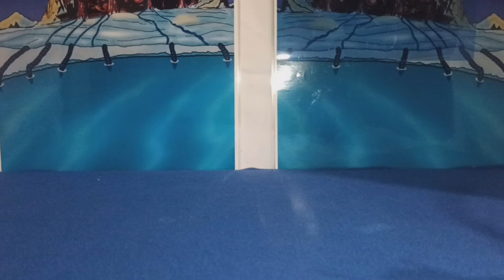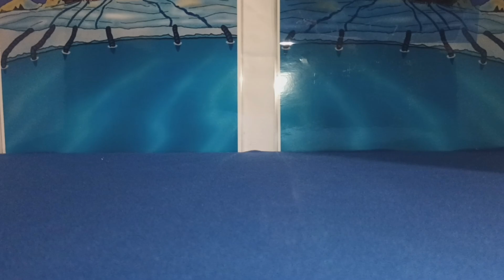Twin Horn "The Twin Mammoth" Of Planet Zoidstar (Zoids Series 3) (ENGLISH SUBTITLES)